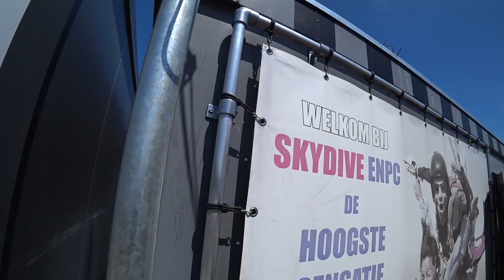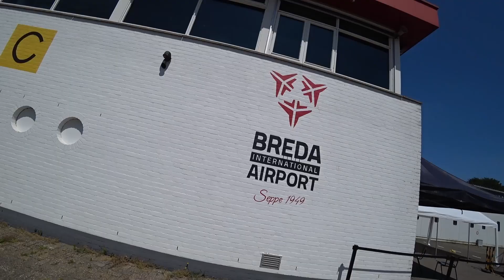Tandem Dominique @ Skydive ENPC 13-06-2021